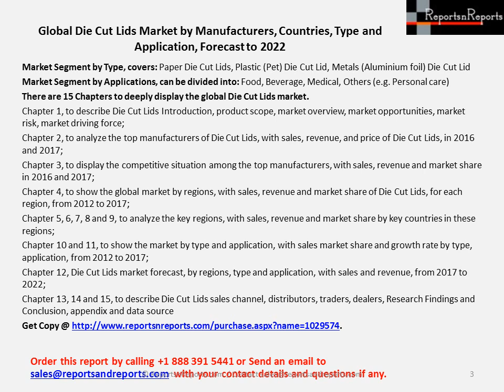Die Cut Lids Market Consumption 2017 and Forecast to 2022 by Type, Region and Applications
The Global Die Cut Lids Market report categorizes the market based on top manufacturers, regions, type and application. There are 15 Chapters with 124 Pages to deeply display the global Die Cut Lids market analysis 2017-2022. View more info @
It covers the key technological and market trends in the Die Cut Lids market and further lays out an analysis of the factors influencing the supply/demand for Die Cut Lids, and the opportunities/challenges faced by industry participants.